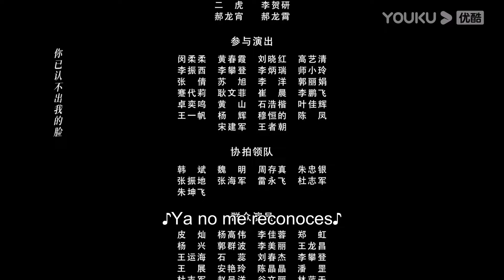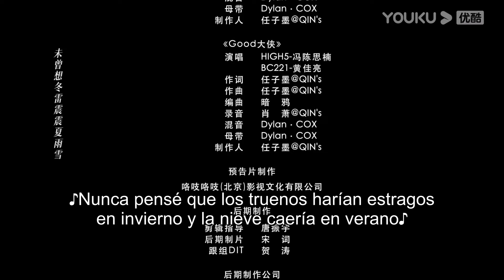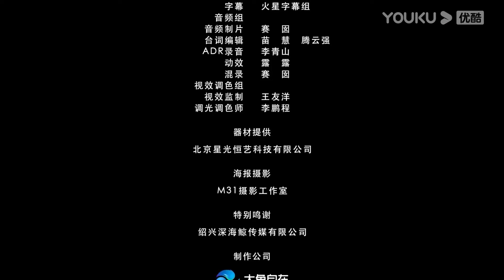【Sub Esp】 ¡Vamos, mi héroe! EP11-12 | Chica adinerada enamorada de un lindo espadachín | YOUKU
▶Sinopsis:
El hombre más rico, Jiang Chuanyu, se escapó de casa por amor y se aventuró valientemente en los ríos y lagos con su "guardaespaldas" Shi Tianqing y su erudito favorito Lin Yuqian. ¡Al final, tanto la carrera como el amor fueron cosechados!.

★Actores: ONER Kwin / Cao Wanjin
★Episodios: 16